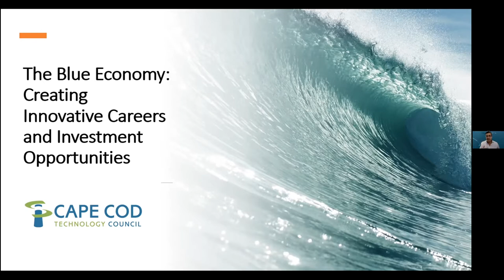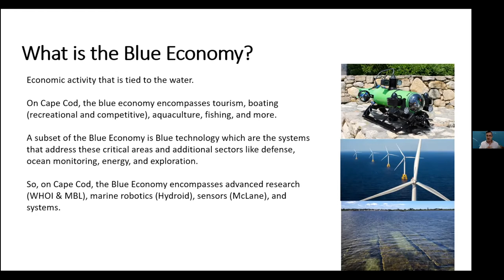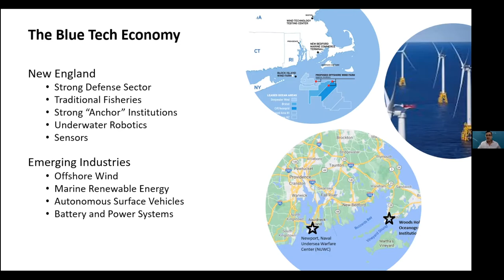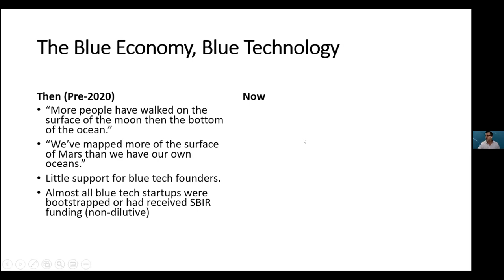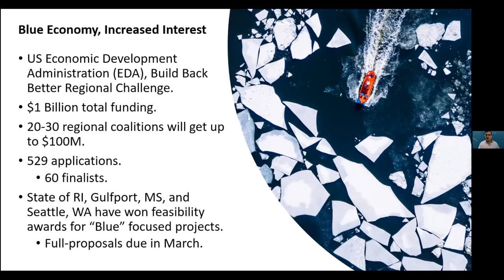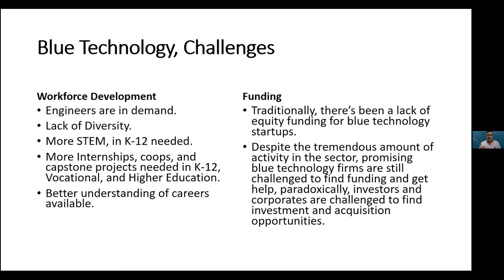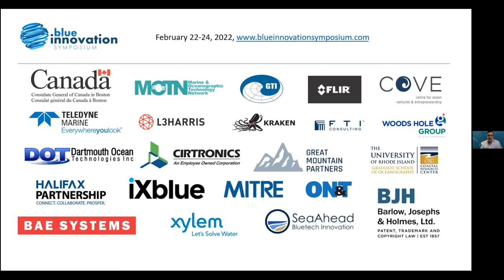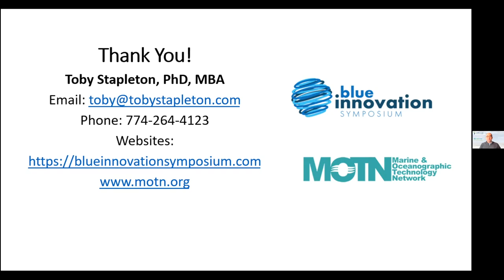Creating Innovative Careers and Investment Opportunities in the Blue Economy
The Cape Cod Technology Council hosts a monthly First Friday speaker series, highlighting tech leaders, innovators and educators from around the region and around the world.

Jan 7, 2022 - Dr. Tobias “Toby” Stapleton, a recognized leader in fostering New England's Blue Economy, will present how the Blue Economy is impacting our region, creating innovative careers and investment opportunities, and continuing to be a major economic driver in our region. We'll also discuss how policy makers understand the importance of the Blue Economy and are creating public policies to support this initiative (such as President Biden's Build Back Better program).

Toby Stapleton is chair of the Blue Venture Forum, the first blue technology-focused venture capital forum in the United States; president of the Marine & Oceanographic Technology Network (MOTN) and managing director of the Blue Innovation Symposium. Toby is an experienced executive and entrepreneur who has held senior leadership roles at a variety of private and nonprofit organizations. He has advised executive-level managers of dozens of blue technology companies, from startups to large multinational firms.

He has also held academic and senior leadership roles, as an assistant professor, assistant dean, dean, and assistant vice chancellor, at two universities. As assistant vice chancellor at UMass Dartmouth, he was responsible for transforming the university’s Center for Innovation and Entrepreneurship into a recognized center of excellence for maritime technology.

He serves on the editorial advisory board of Ocean News & Technology magazine, is a reviewer for the U.S. Department of Energy’s Wave Energy Converter SBIR programs, is a graduate of MIT's Venture Mentoring Service training program, and is a mentor for organizations such as MassChallenge, Creative Destruction Labs and the Association for Clean Tech Incubators Northeast.

Toby holds doctorate and master’s of art degrees from UMass Dartmouth, a master’s degree in Business Administration from Suffolk University and a bachelor of arts from Bryant University.